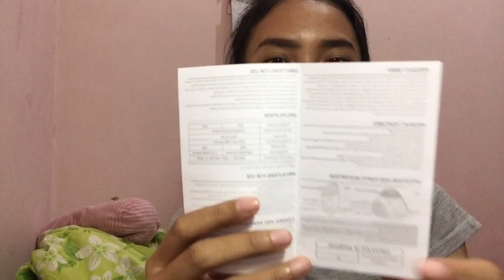REVIEW JARTE CLEANSING BRUSH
Hai kenalin aku savira, aku adik dari pemilik youtube ini. Karena aku gabut aku mau review tentang jarte cleansing brush ini. Semoga kalian suka yah